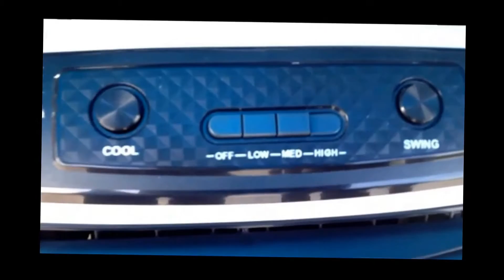พัดลมไอเย็น masterkool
บริษัท แอคดี จำกัด จำหน่าย ขาย ให้เช่า บริการ พัดลมไอน้ำ พัดลมไอเย็น พัดลมอุตสาหกรรม แอร์เคลื่อนที่ สอบถามข้อมูล กรุณาโทร 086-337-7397,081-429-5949